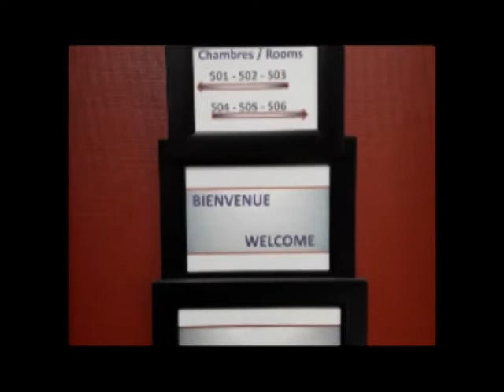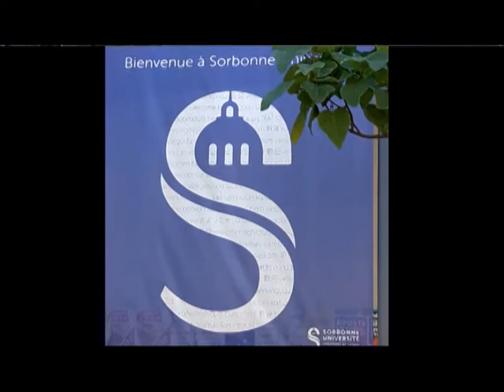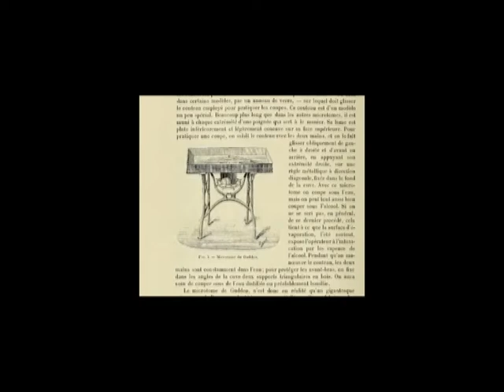Mission to Paris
Mission to Paris: the investigation of original materials of Augusta Déjerine Klumpke.

Music performed by Daniela Guzzon (vocals), Nicola Orio (flute, guitar, bass), Mario Trotta (percussions), Francesco Orio (technical support)